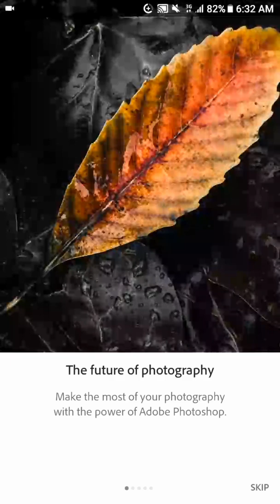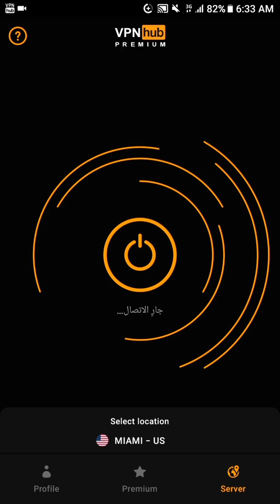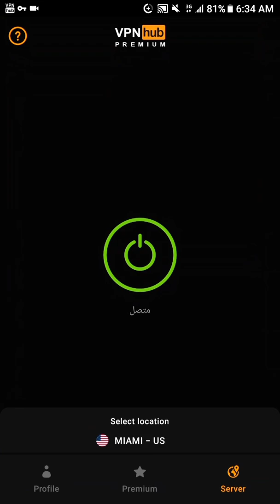حل مشكلة تسجيل الدخول في لايت روم Lightroom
حل مشكلة تسجيل الدخول في تطبيق لايت روم والحل بسيط
بواسطة تطبيق vpn تستطيع تخطي المشكلة.